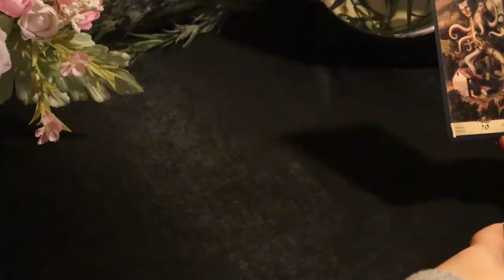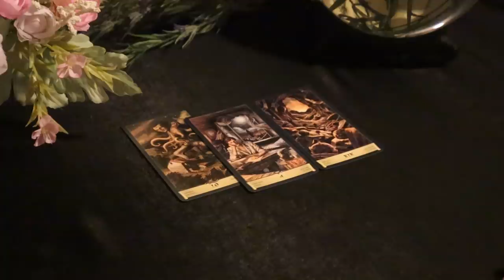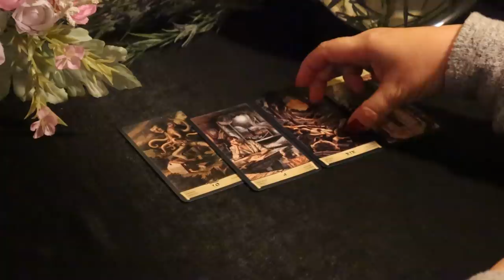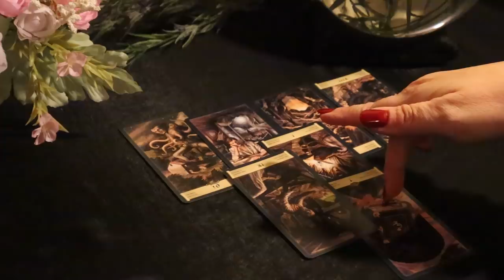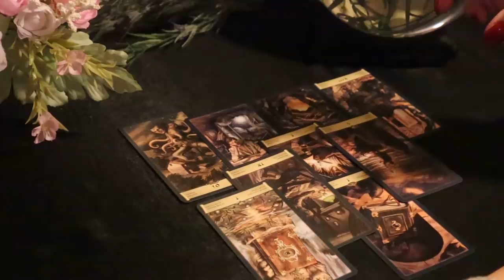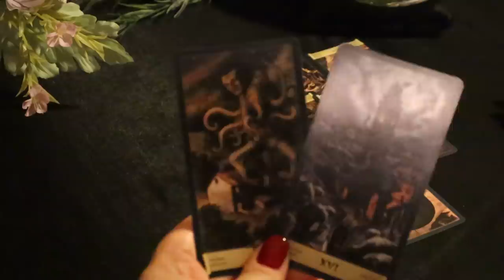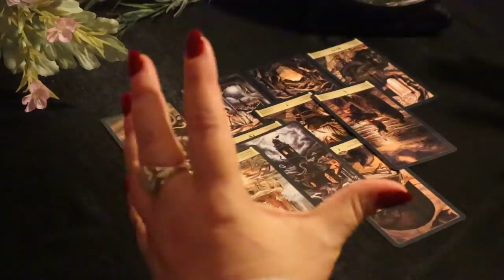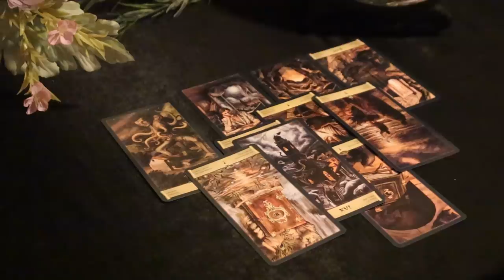The Daily Vibe....Wow...This is Crazy.....Daily Tarot Reading